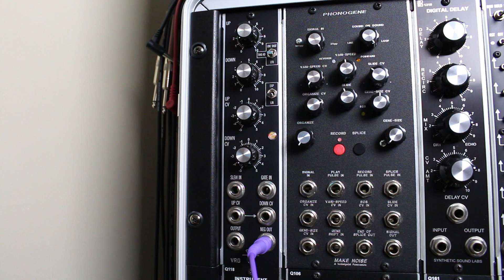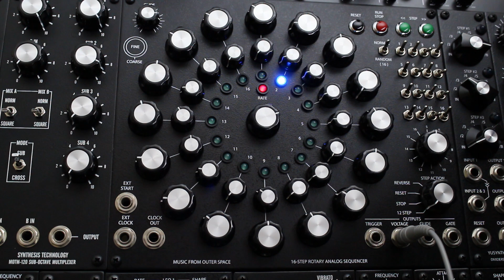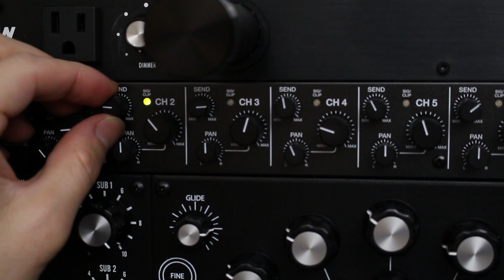Dotcom Q106 Dynamics (modular oscillator sound shaping)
I've been slowly figuring out some of the benefits of the Oakley VRG module, and when I plugged it into the Hard Sync input of the Q106 I was amazed at the thickness of the sound.  So with further messing around with the pulse width wave, etc., I thought I'd demonstrate how you can make significant sound dynamics even without running your sounds through various filters.